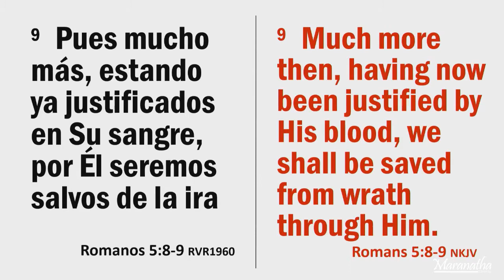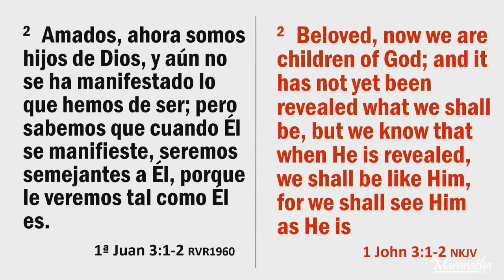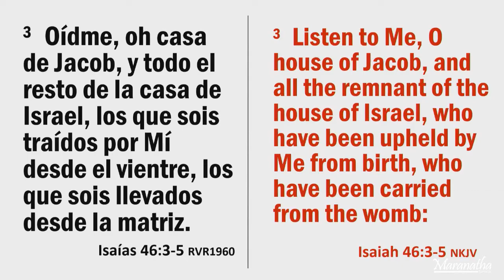Visión Perfecta de quien es Dios. Pastor Rubén Darío Quijano